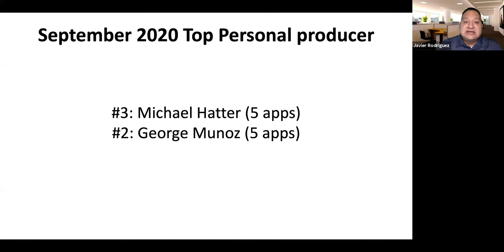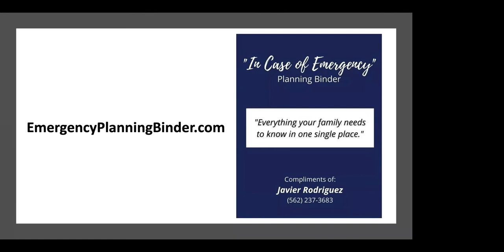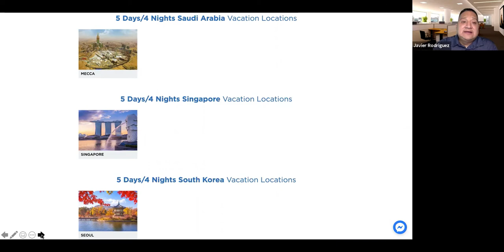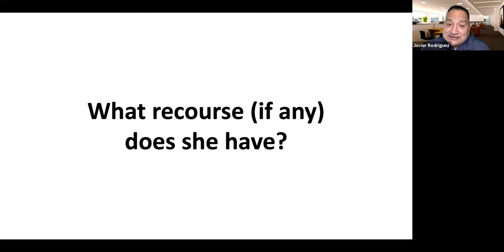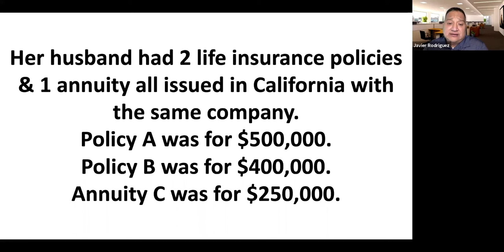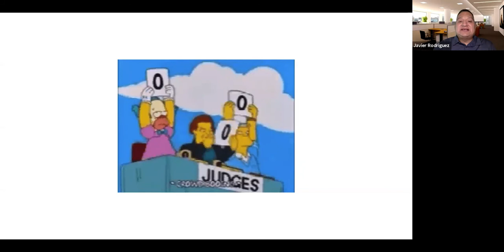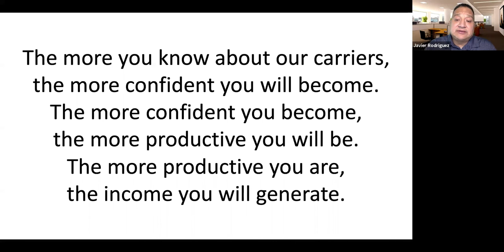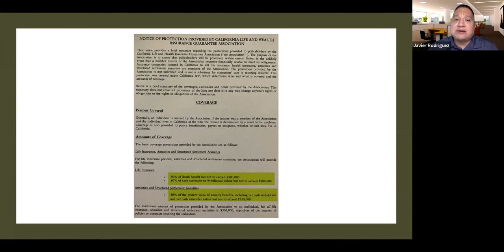Life & Health Guarantee Assoc.: Safeguarding Clients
Click here to view the FAQs page with the California Life & Health Guarantee Association which cover limit amounts as well